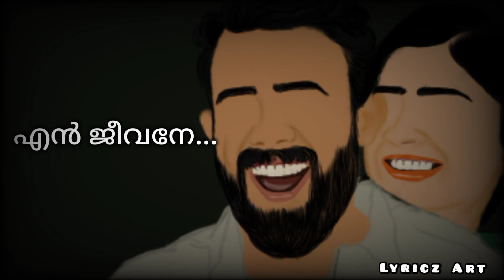member Rameshan 9aam ward.alare song by Ayraan and Nithya mammen.